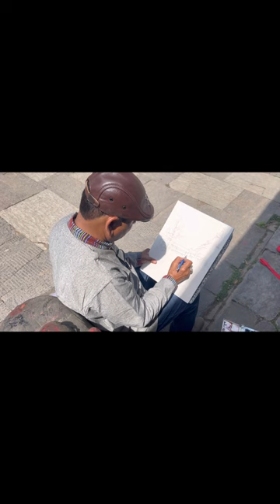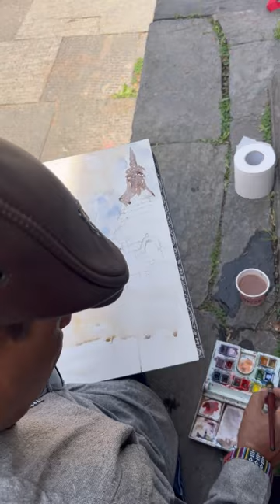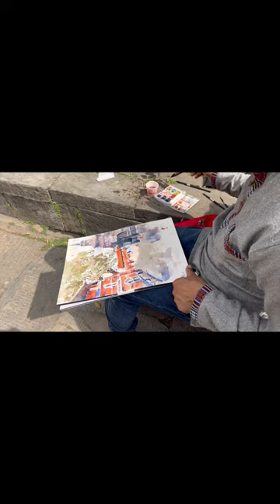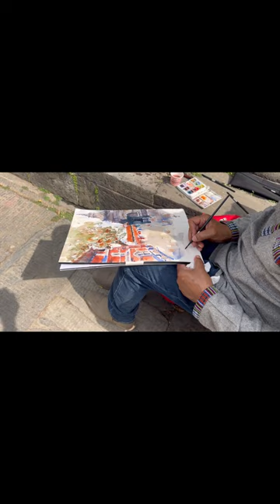How to build a confidence in your Plein air painting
Plein air in Kathmandu Nepal
World heritage site Mirgasthali
Watercolor on 100% cotton paper
Video graphed by KK Adhikari